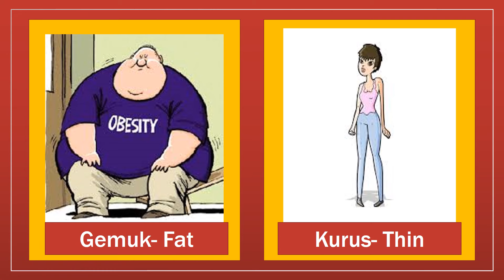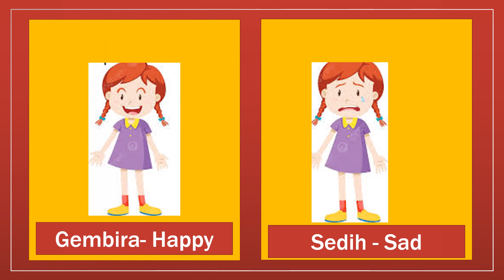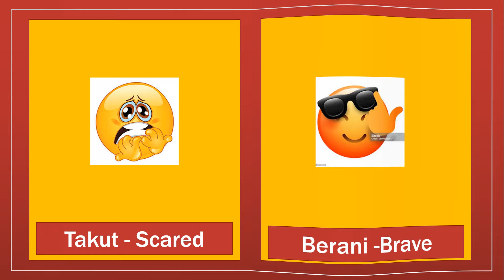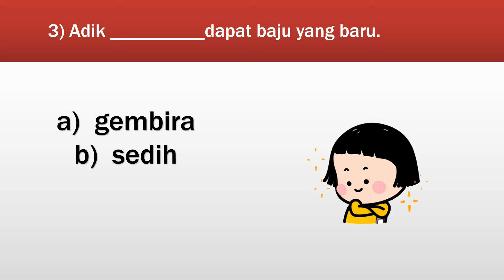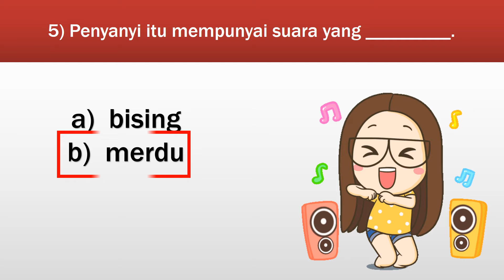Kata Adjektif | Kata Lawan | Antonym | Opposite Word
Hi, Jom belajar Kata Adjektif dan Kata Lawan. Lets learn Antonym and Opposite Word. Try to do the given activity. Jangan lupa untuk membuat aktiviti yang diberi.
Selamat mencuba.
Happy Learning.